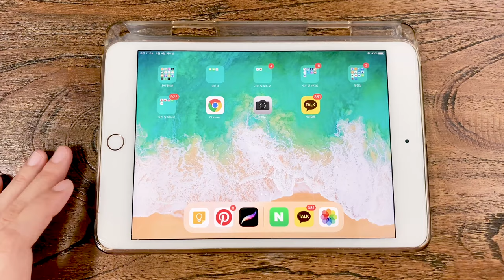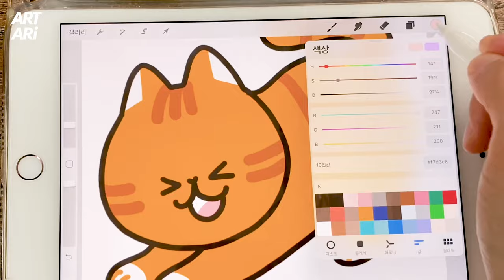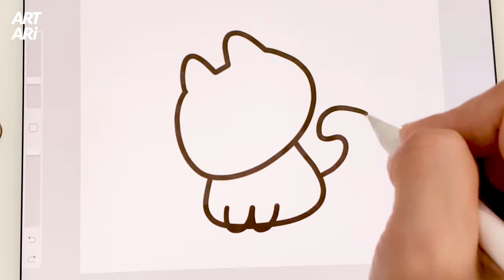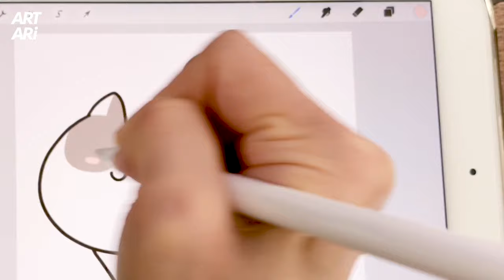1일 3이모티콘. 고양이 그림그리기의 마지막 시간입니다 ^ㅅ^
00:00 오늘은 이모티콘 마지막 시간입니다 ^ㅅ^
00:12  '신나신나'&'기지개 펴는' 고양이
01:56 '궁금해' 하는 고양이
02:59 '냐하~'& '다가오는' 고양이로
고양이 이모티콘 그리기를 마무리 합니다.

함께 지켜봐주신 분들에게 감사드려요 ^ㅁ^
다음번엔 새로운 영상으로 찾아뵙겠습니다
오늘도 행복하시구요